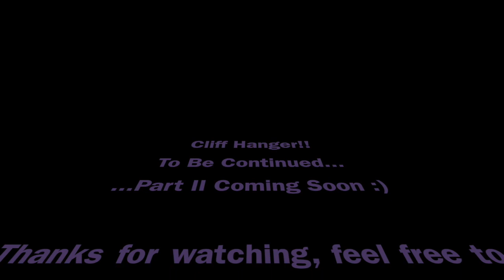I Have Been Adopted by a Minecraft Snake 🐍😬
In this video I find a friendly snake i don't remember inviting to be my pet.